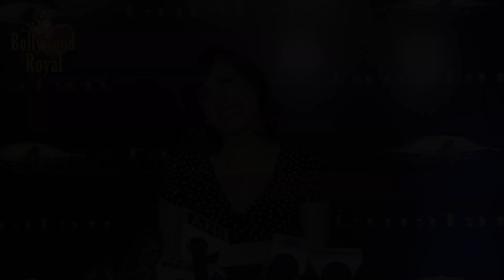Hrishitta Bhatt, Deepshika Nagpal & Others at Launch of ‘Tanatan’ Kitchen & Bar’ Part-2